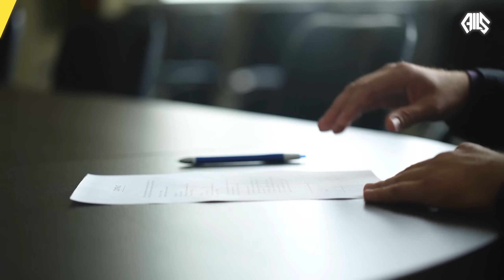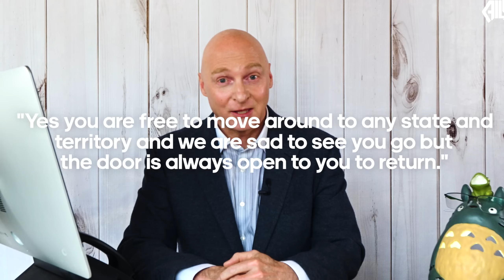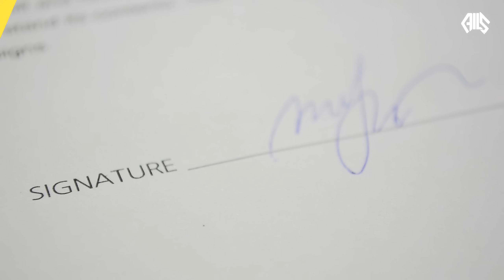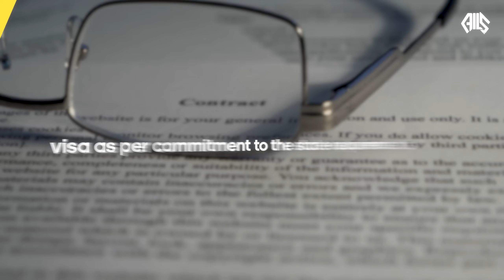Are You Fit For Release? 489/491/190 Visa Holders! Are you forced to stay in your State/Territory?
One of the most common questions we are asked. There is a great deal of misinformation out there, particularly from certain states and territories themselves.

Make sure you understand the law and your rights to freedom of movement between the states and territories of Australia.

You can read the Explanatory Statment for the 491/494/191 visas here;

To take a look at the Queensland Government Transfer Form MQ25, click here;

If you are still uncertain of your rights, book a time to have a chat with us.

Australian Immigration Law Services is based in Sydney and provides visa and related services. Karl Konrad, our Founder, has over 23 years of experience and leads a team of MARA registered migration specialists. Our team provides honest and accurate advice.

Information provided are a general guide and do not constitute legal or immigration advice; there are many regulations that may apply depending on each individual’s circumstances alongside changes in the industry. It is the users responsibility to verify the currency of information. Those seeking advice should engage a MARA registered migration agent.